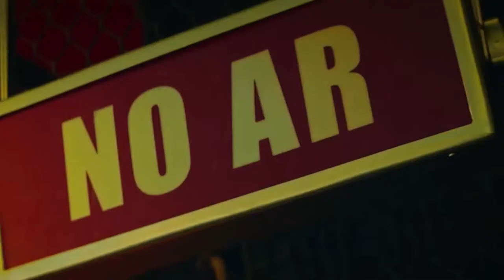BINGO: UM P%&@ FILMAÇO | Crítica de Bingo: O Reis das Manhãs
Face: /conacinebr
Assista 3 palestras do Clube CONACINE gratuitamente